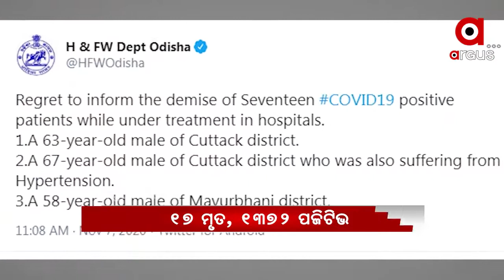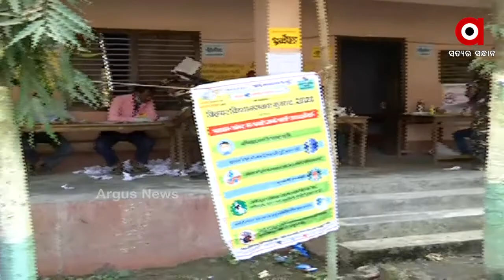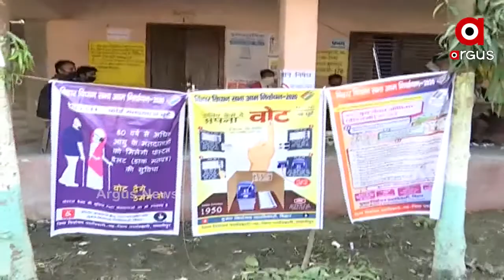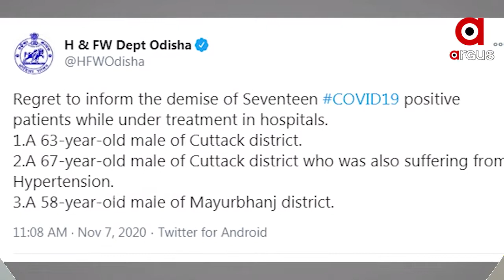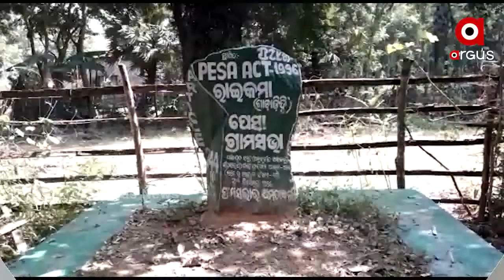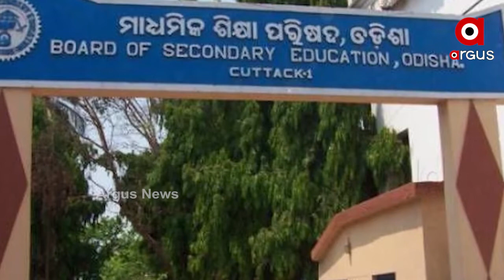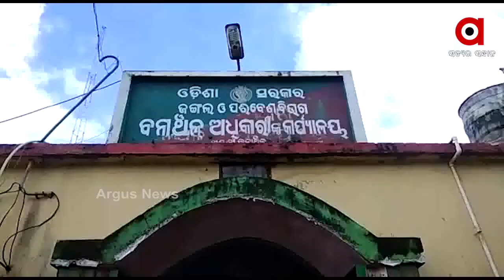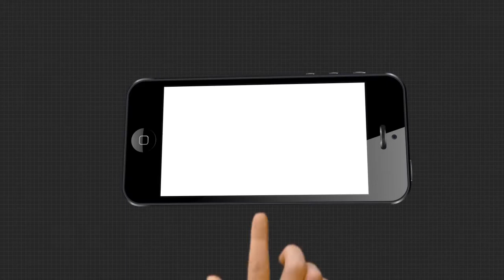1 PM UPDATE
1 PM UPDATE Watch all the current, latest and breaking news only on "ArgusNews.in" LIVE TV. The one-stop destination for LIVE news on politics, entertainment, sports, gadgets, and business.